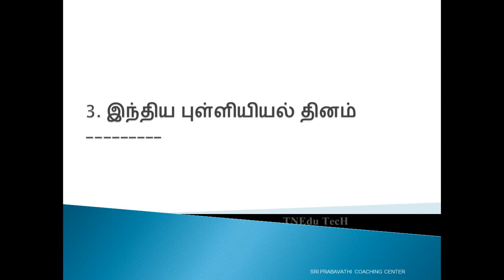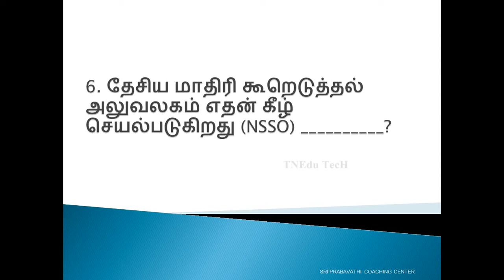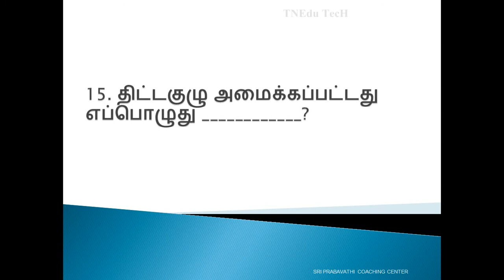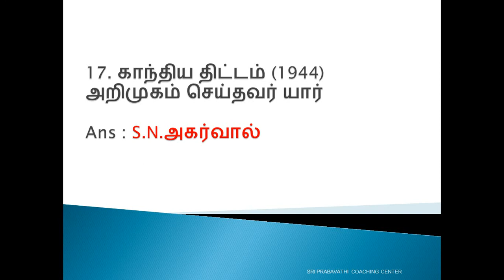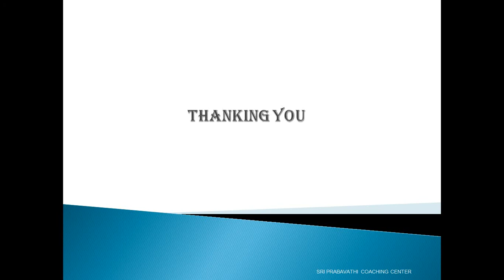T20 QUESTIONS CHALLENGE PART - 1 TNPSC and TNUSRB Sub-Inspector Exam Text Book Reference Answers